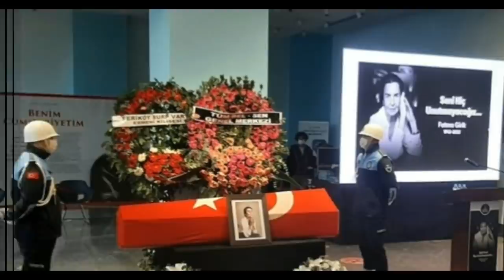Fatma Girik in Cenaze Töreninde Gözyaşları Sel Oldu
Fatma Girik son yolcuğuna uğurlanıyor